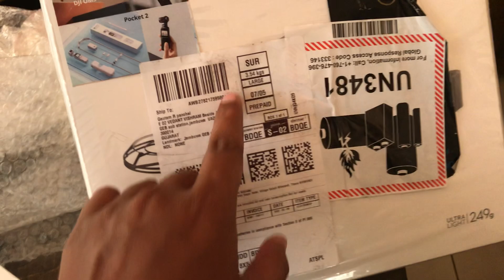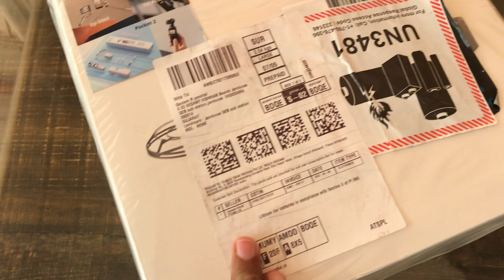60,000 ka loss Drone Mangaya or Pani Ki bottle or ek Tello Drone bhej diya || Froud Amazon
Hit Likes.

lots of  ❤️